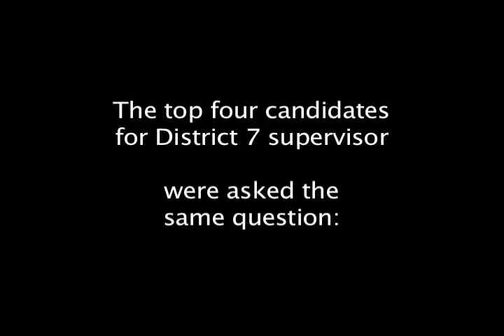PERSONAL STORIES: San Francisco 2012 Supervisor Candidates (D7)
We only see candidates in pictures on junk mail. Now see them speak on their BIO/BACKGROUND.
This video features the publicly funded candidates for District 7 Supervisor in San Francisco in 2012: FX Crowley, Joel Engardio, Mike Garcia and Norman Yee.
to see videos that feature the District 7 candidates on other subjects.